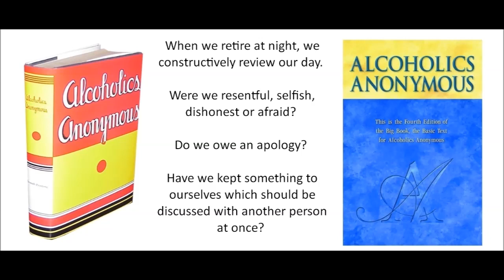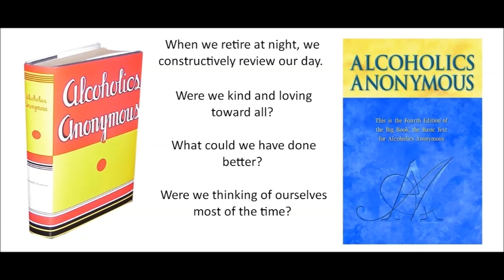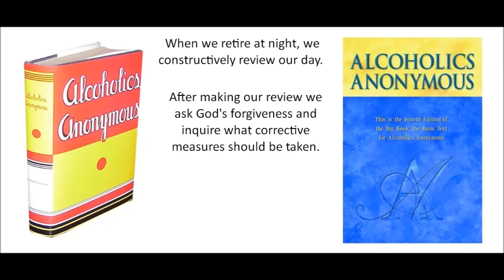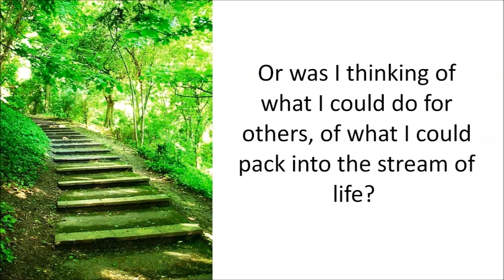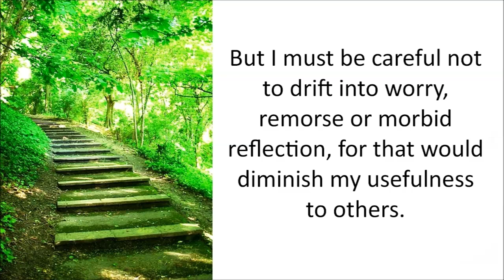STEP 11 REVIEW - AA page 86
When we retire at night, we constructively review our day. Were we resentful, selfish, dishonest or afraid? Do we owe an apology? Have we kept something to ourselves which should be discussed with another person at once? Were we kind and loving toward all? What could we have done better? Were we thinking of ourselves most of the time? Or were we thinking of what we could do for others, of what we could pack into the stream of life? But we must be careful not to drift into worry, remorse or morbid reflection, for that would diminish our usefulness to others. After making our review we ask God's forgiveness and inquire what corrective measures should be taken.

STEP 1
unmanageable.

STEP 3
Him.

STEP 6
of character.

STEP 7
Humbly asked Him to remove
our shortcomings.

STEP 8
them all.

STEP 12
our affairs.

SURRENDER
SHARING
AMENDS
GUIDANCE

HONESTY
PURITY
UNSELFISHNESS
LOVE

TRUST GOD
CLEAN HOUSE
HELP OTHERS

Alcoholics Anonymous,
Chapter 5,
How it works,
AA,
Dr Bob,
Bill W,
Big Book,
12 Steps,
RECOVERED,
Powerless,
1st Step Experience,
Craving,
Desire,
Real Alcoholic,
Easy Does It,
4 Absolutes,
Honesty,
Purity,
Unselfishness,
Love,
Keep Coming Back,
Clarence Snyder,
AA Cleveland,
Akron Ohio,
Founders',
Serenity,
Amazing Grace,
The Doctor's Opinion,
Dr Silkworth,
drunk,
sober,
How it works,
Big Book,
12 Steps,
1st Step Experience,
Alcoholic,
Easy Does it,
Absolutes,
aa meetings,
sobriety,
aa speaker,
oxford group,
miracle,
peace,
serenity,
fellowship,